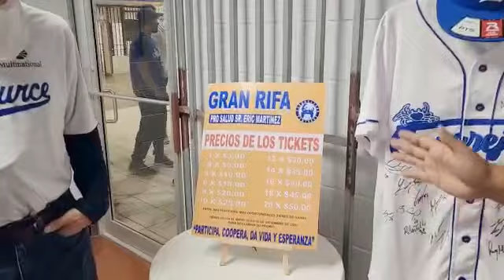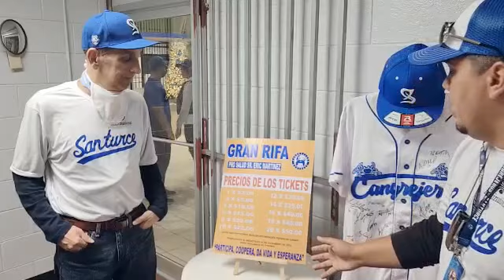Todos con Eric Martinez desde el Hiram Bithorn